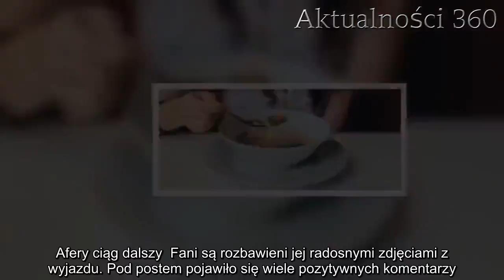Dominika Gwit w pozie baletnicy wygrzewa się na słońcu. Widok, którego nie da się zapomnieć | Aktual